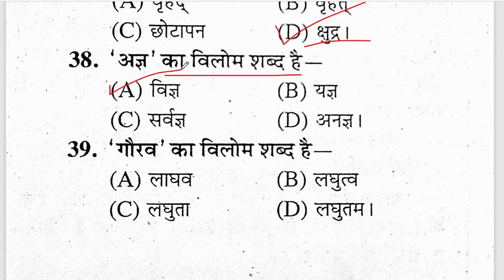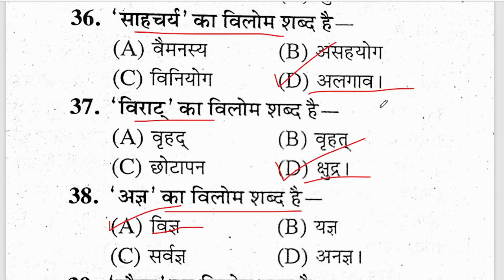UP Lekhpal Hindi Mock Test #1, Hindi For UP Lekhpal, UP Lekhpal Hindi, Hindi By Aparna Maam | Vilom